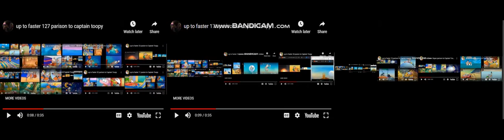up to faster 510 parison to captain toopy